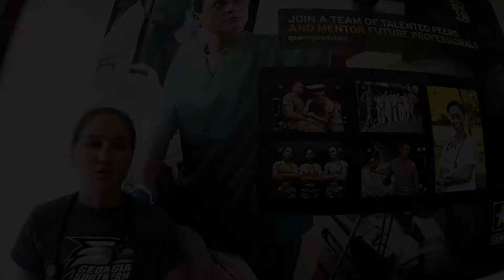ROTC Nursing - Georgia Southern University Army ROTC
Did you know that Georgia Southern University's Army ROTC program is one of the nation's top producers of Army Nurses?

cosm.georgiasouthern.edu/rotc